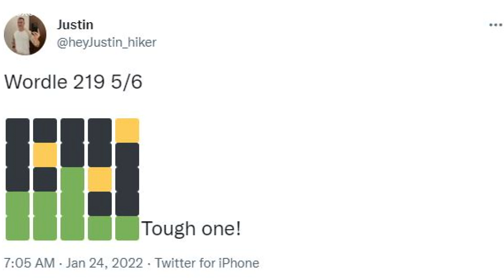What is 'Wordle'?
The 5-letter word guessing came you can only play once a day is sweeping the internet. So what is it?